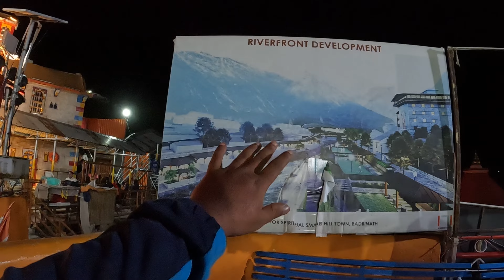Badrinath Yatra 2024 || Badrinath Yatra Complete Information || Ep-4 || jai Baba Badri Vishal ❤️🙏🏻🙏🏻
Badrinath Yatra 2024 || Badrinath Yatra complete Information || jai Baba Badri Vishal ❤️🙏🏻🙏🏻

,badrinath vlog,lord badrinath,badrinath live,badrinath yatra